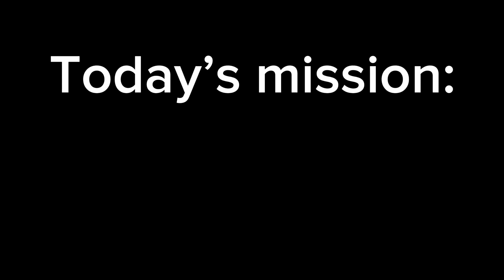Playing Gorilla tag for the first time